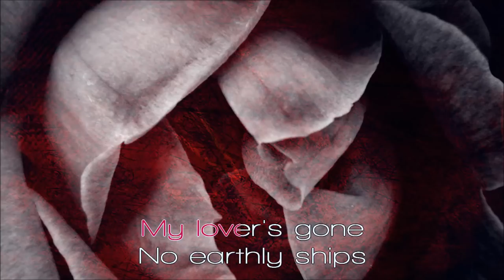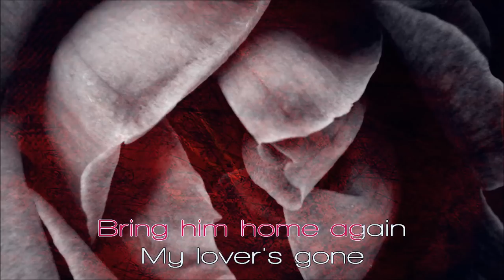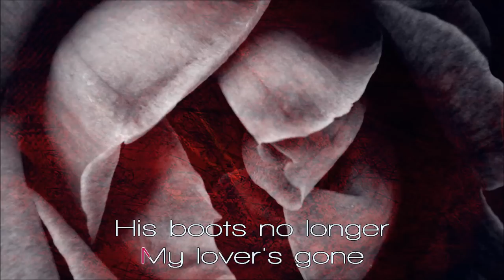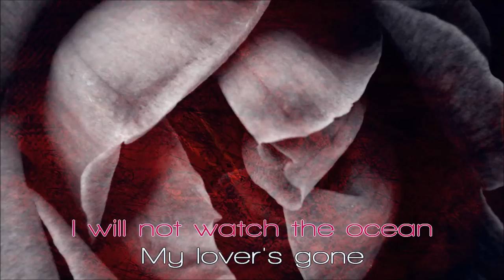Dido - My Lover's Gone (Karaoke HD)